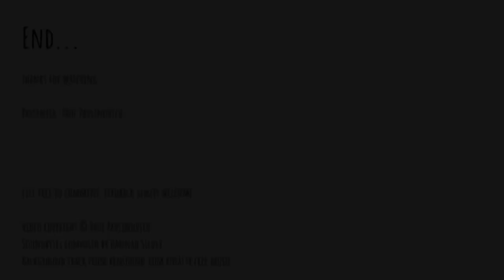Photo Workshop Episode 22 - Penny Christie's thoughts on photography for Local Guides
Join me in episode 22 where top Local Guide Penny Christie from Sydney Australia and I discuss her approach to photography for Local Guides and the aspects that are important to her. Penny feels that photography is the most important contribution we make to Maps and includes her passion of sharing accessibility features of places along with the entrance, vibe and products. We also discuss photography on Connect.

If you would like to join me in a future episode send me a PM and we can discuss it.

Paul